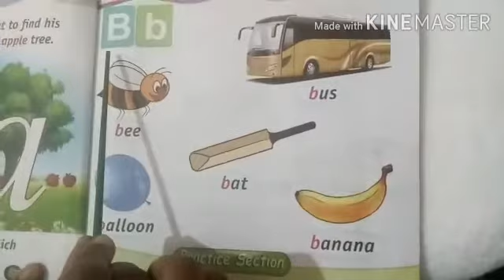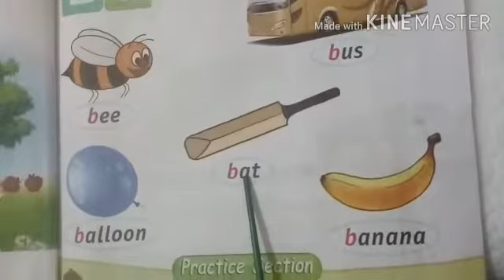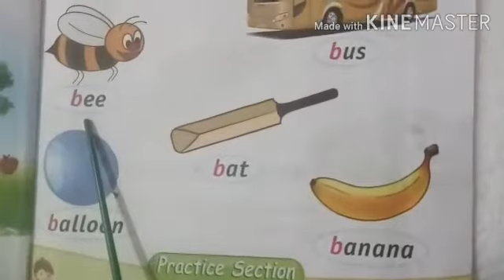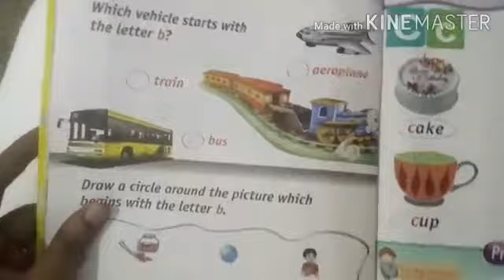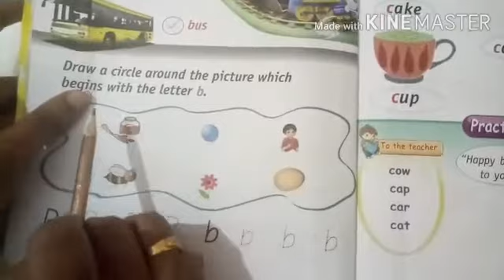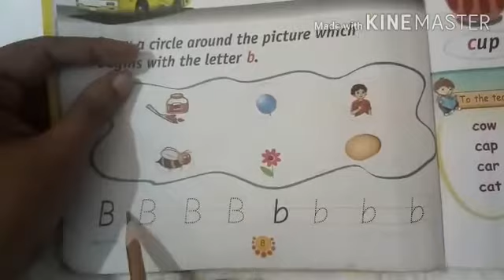CLASS FOR LKG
A classroom activity of english for LKG